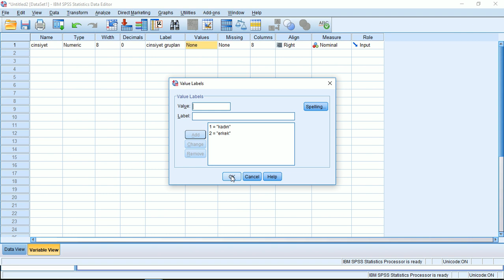SPSS kategorik değişkene değer ataması | SPSS dersleri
spss nedir dersleri kurulumu veri girişi t testi normallik anket analiz regresyon lojistik parametrik nonparametrik anova manova analizi nasıl yapılır tirendaz akademi de.

Herkese merhabalar,

Tirendaz Akademiye hoşgeldiniz.

Bu videoda SPSS paket programında kategorik (nominal) değişkenlere değer atamasının nasıl yapılacağını anlatıyoruz.

Kategorik (nominal) değişkene değer atama, değişken satırının values alanından yapılır.

Değişkenin bu alanı tıklanırsa yeni bir pencere açılır.

Value kısmına atanacak değer yazılır. Label kısımına etiket yazılır.

Örneğin kadın için 1 değeri atayacak isek value 1, label kadın girilir.

Yapılan değişiklikler Data View alanında görünür.

Atama yapmadan önceki duruma getirmek için value labels sekmesi tıklanır.

İyi seyirler...

Öğrenmeyi seven ve sevdirerek öğreten akademi !!!

--Tirendaz Akademi--